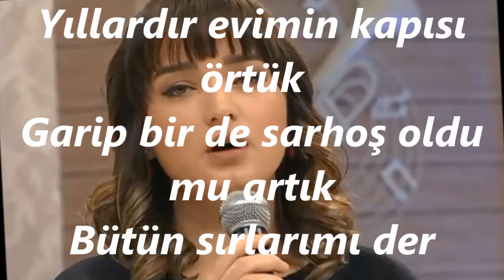Didar Aliye KOYUNCU-Gurbetten Gelmişim Yorgunum Hancı (UŞŞAK)R.G.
SOLİST:
*DİDAR ALİYE KOYUNCU*
VİDEOYU YAPAN
*RECEP GAYRETLİ*
GÜFTE:  BEKİR SIDKI ERDOĞAN
BESTE:   SELÂHATTİN İNAL
USUL:   SOFYAN
MAKAM: UŞŞAK
Gurbetten gelmişim, yorgunum hancı
Şuraya bir yatak ser yavaş yavaş
Sana her şeyimi anlatacağım
Otur baş ucuma, sor yavaş yavaş
Garibim, her taraf bana yabancı
Dertliyim, çekinme doldur be hancı
İlk önce kımıldar hafif bir sancı
Ayrılık sonradan kor yavaş yavaş
Bende bir resmi var yarısı yırtık
Yıllardır evimin kapısı örtük
Garip bir de sarhoş oldu mu artık
Bütün sırlarımı der yavaş yavaş
İşte hancı ben her zaman böyleyim
Öteyi ne sen sor, ne ben söyleyim
Kaldır artık, boş kadehi n'eyleyim
Şu bizim hesabı gör yavaş yavaş.